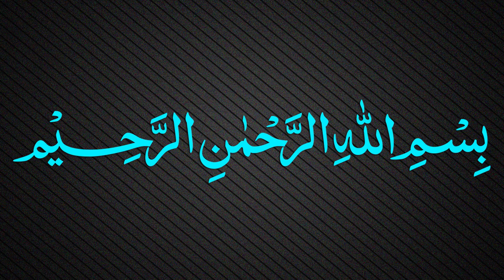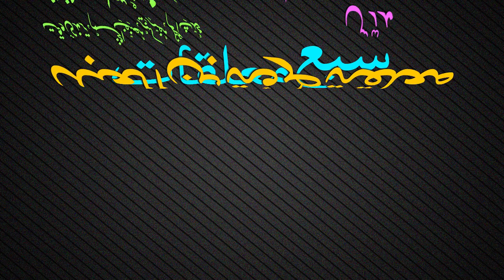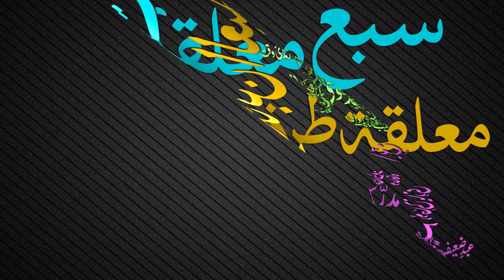Muallaqat Dars - 062 - معلقة طرفة بن العبد - Maulana Muhammad Zuhair Ruhani Bazi - 23/03/2019